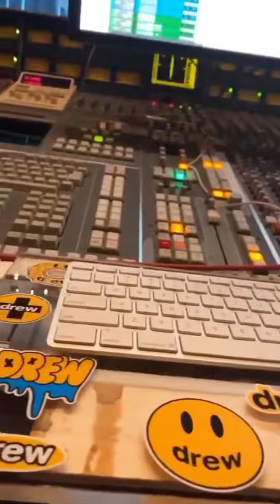Justin Bieber - UNRELEASED SONG - Many Men